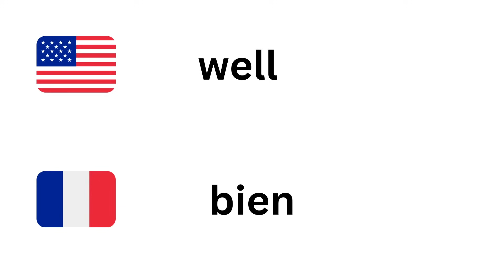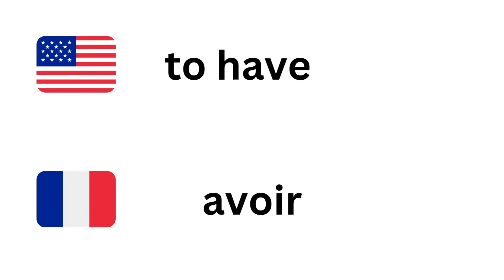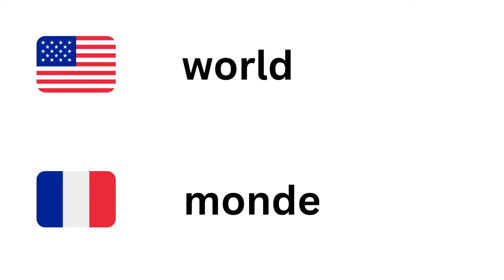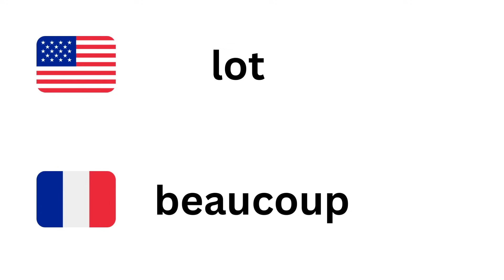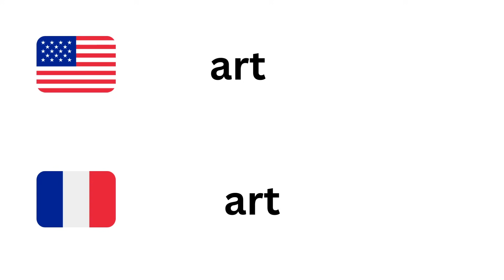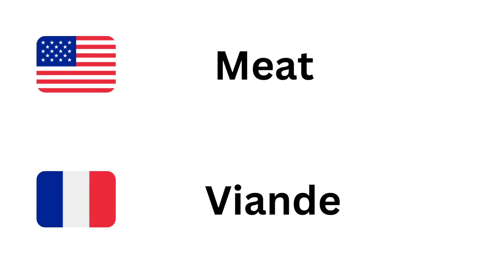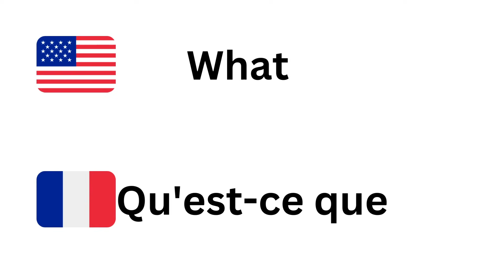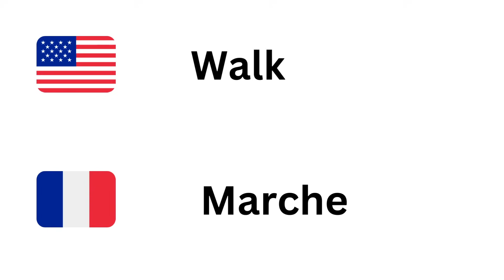300 Mots les plus utilisés en Anglais / 300 Most used words in English Part 1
Bienvenue sur ma chaîne où vous découvrirez les 300 mots les plus utilisés en anglais qui vous aideront à parler couramment cette langue internationale. Dans cette vidéo, nous explorerons ces mots essentiels et les utiliserons dans des phrases et des contextes pratiques pour améliorer votre maîtrise de l'anglais. Que vous soyez débutant ou que vous cherchiez à renforcer votre vocabulaire, cette vidéo est parfaite pour vous. Apprenez de manière efficace et amusante tout en élargissant votre répertoire linguistique. Préparez-vous à parler anglais comme un natif grâce à ces 300 mots clés et à leurs exemples pertinents !